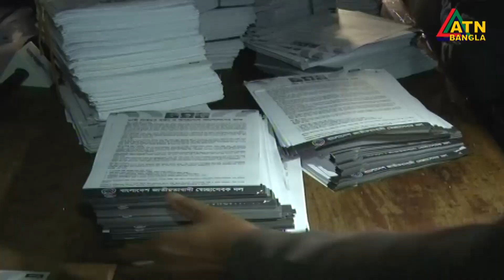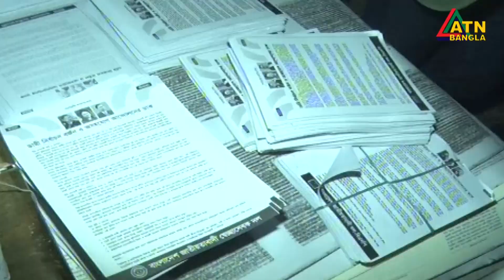ঢাকা বিশ্ববিদ্যালয় ছাত্রদলের সভাপতি এবং কেন্দ্রীয় কৃষক দলের যুগ্ম সাধারণ সম্পাদক সহ ১১জন গ্রেফতার